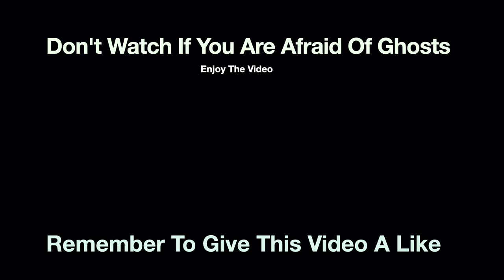Beijing Haunted House | Horror Like Hell | Fight Your Fear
Tags/Keywords :
Write it down in the comment session If you have some video ideas for our channel .